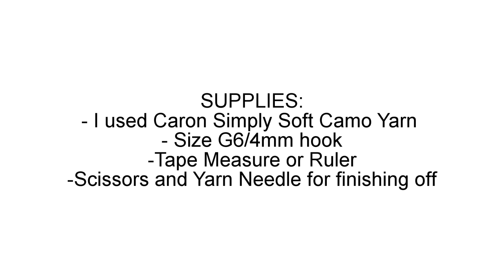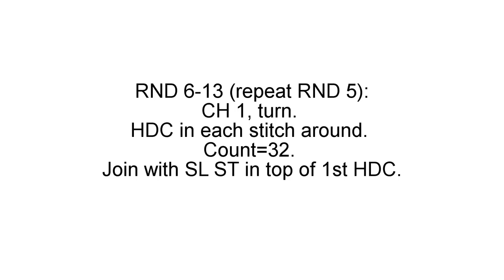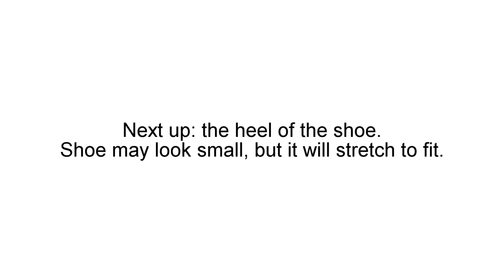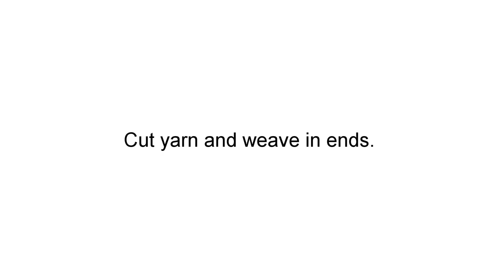Crochet Tutorial/Pattern- Womens Slipper Socks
These slipper socks are pretty easy to make, using only the Half Double Crochet Stitch. They are worked in one continuous piece, meaning no stopping here and starting over there, or no sewing pieces together. I used variegated yarn to get the interesting color pattern without having to switch colors.

Feet in photo are size 9, but the socks are stretchy to fit multiple sizes. You could always leave off a couple rows between rows 6-13 to make the slipper shorter, or use a larger crochet hook to make it wider. Enjoy!

Some of my favorite crochet supplies:

Crochet Hooks
Measuring Tape
Stitch Markers
Yarn Needles
Crochet Bag

-Amanda

social media @crochettoz